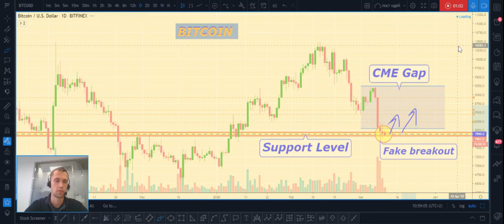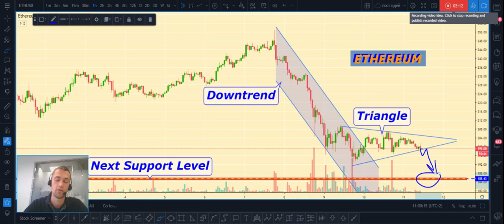BITCOIN prediction, BITCOIN price analysis, Cryptocurrency Trading overview for Today 11th March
In this video 🎦 we will take a look on:
✅BITCOIN
✅ETHEREUM

I will show you my own Trading Plan📄 and where are the best places for opening positions.